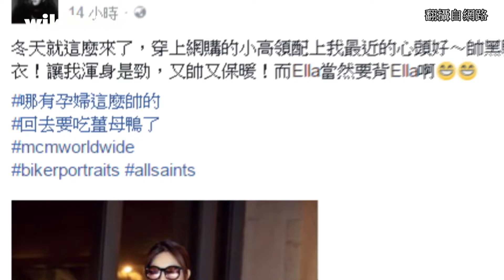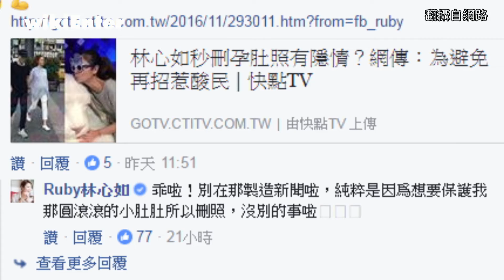Ella酷炫造型自誇超帥孕婦 林心如速刪孕肚照的原因是...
和老公賴斯翔結婚4年多，
Ella日前開心地在臉書上和粉絲們分享懷孕的喜訊，
出席活動更是有問必答。

已懷孕三個多月的她，
近日在臉書上PO出自己的勁裝打扮，
原來是為了迎接冬天的到來，
穿上了網購的小高領上衣
再罩件超帥氣的黑騎士皮衣巧遮孕肚，
酷炫的造型讓Ella都忍不住自誇「哪有孕婦這麼帥的」。
但這種裝扮可不是所有的孕婦都可以駕馭的，
再來看到挺著六個月身孕的林心如，
對孕事始終保持低調的她
日前難得曬出凸肚照，
不過事後卻火速刪文，
不免讓人懷疑跟先前被霍建華的粉絲網路霸凌有關，
粉絲痛批林心如利用小孩逼婚、炒作，
避免再引起不必要的紛爭而刪文，
林心如日前也跳出來回應刪文的真正原因了，
她表示純粹要保護肚子裡的孩子才會刪照片，
請大家不要再製造新聞了。